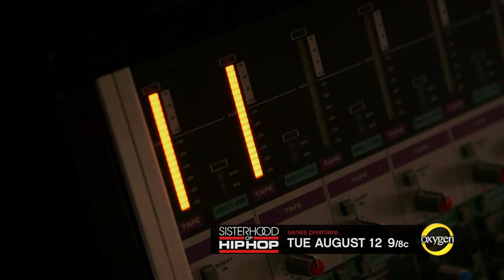Sisterhood of Hip Hop: Official Series Trailer | Oxygen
Watch episodes of Sisterhood of Hip Hop, only on Oxygen.

With Grammy-Award winning recording artist T.I. as Executive Producer, this powerful and uplifting series, SISTERHOOD OF HIP HOP, follows the next generation of female hip-hop artists Siya, Nyemiah Supreme, Diamond, Brianna Perry and Bia as they live, love and work towards their dream of becoming the next big breakout star, which has always been a man’s game and these ladies are rewriting the rules of the music scene. Discovered and mentored by hip-hop icons, these creative and ambitious women are making it while breaking boundaries and defying doubters. While they realize that their lives are a work in progress, they are at a crossroads, and are finding their unique voices. Can they support and collaborate with one another in order to make their dreams a reality?